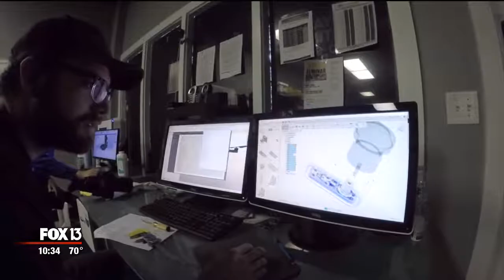Harris Aerial Releases Gas-Electric Hybrid Drone - Fox 13 News Story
Fox 13 News story about Harris Aerial and our new gas-electric hybrid drone.